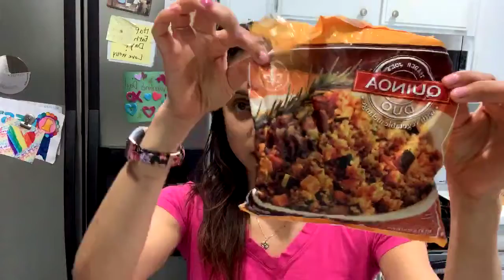Episode 80 | Complex Carbs | Happy Healthy Meals with Risa Auger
Scientifically, there are three parts to a carb: sugar, starch, and fiber. When people mention complex carbs, they are talking about when you eat a WHOLE food. When they mention a simple carb, it is referencing a processed option because it has already been broken down for you and ends up raising your blood sugar level faster—in some cases, too fast.

On this episode of happyhealthymeals, I talk about giving yourself the carbs you need to be awesome. Because, yes. You need carbs — the right ones, in the right portions.

Inspiration for my meals will be posted in the free FB group this week. If you’re not there yet, you should be!